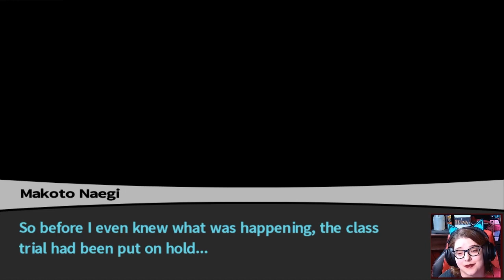Danganronpa Ep28 - Sakura Help Me Poke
Sakura finally helps me poke after pleading for how long!